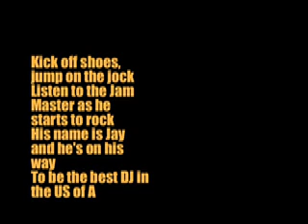JAM MASTER JAY // IN FOND OF MEMORY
@ 2005 prod by SWIFT aka NASTYM